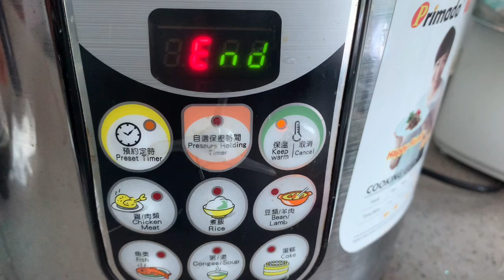Popular Throat Soothing Old Cucumber Soup| 润喉老黄瓜汤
Old cucumber soup is a popular home remedy to detoxify the digestive tract, help soothe sore throats and coughs, and contribute anti-aging benefits.
I cook this soup at least once a week as it is tasty, has cooling effect and many other health benefits.
老黄瓜汤是一种流行的家庭疗法，可以使消化道排毒，帮助缓解喉咙痛和咳嗽并提供抗衰老功效。
 我每周至少煮一次这种汤，因为它味道鲜美，具有清凉作用和许多其他健康益处。

Playlist for all nourishing soups :
所有滋补汤的播放列表：

Ingredients:
1 Old cucumber
350 pork bones or pork ribs
8 red dates
5g wolfberries
5g yu zhu (soloman’s seal)
5g dried longan
5g Cordyceps flowers
10g peanuts
2 litres water

食材：
 1个老黄瓜
 350克猪骨或排骨
 8个红枣
 5克枸杞
 5克玉竹
 5克龙眼干
 5g虫草花
 10克花生
 2升水
 盐调味

PLEASE WATCH THE VIDEO FOR COOKING INSTRUCTIONS. THANK YOU!
请观看视频以进行烹饪说明。谢谢！